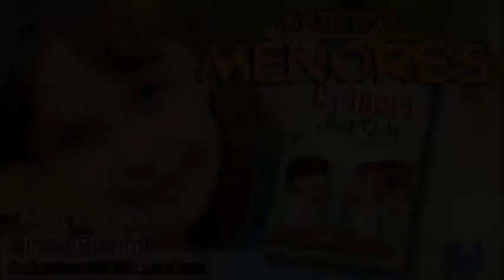Devoción Matutina Para Menores - Viernes 25 de Diciembre del 2015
Ciencia divertida
Por: Yaqueline Tello Ayala